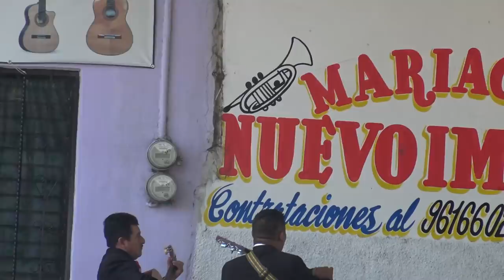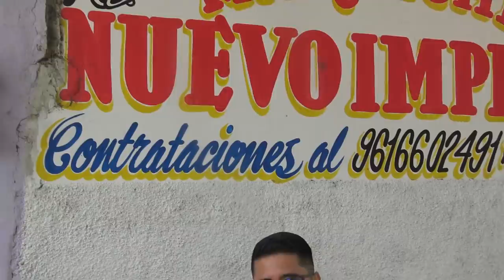🎻MARIACHI POR UN DIA🎺